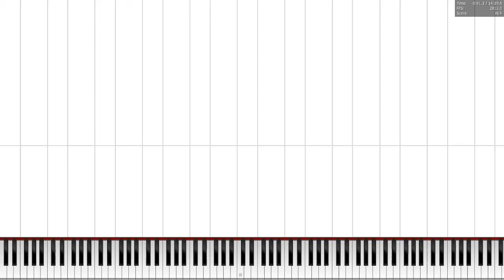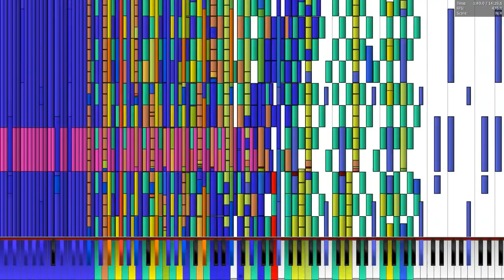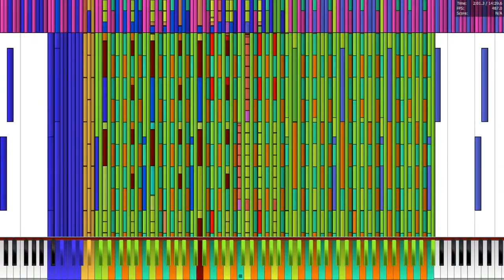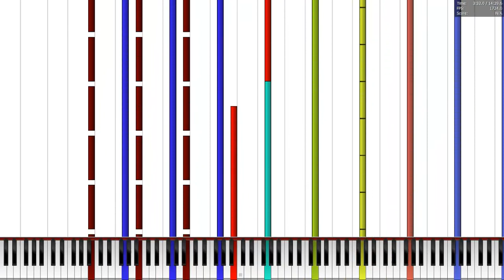[Black MIDI] Last Brutal Sister Flandre S. 7.31 Million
Made by: TheTrustedComputer

The end is too powerful for my PC like the 6 Million